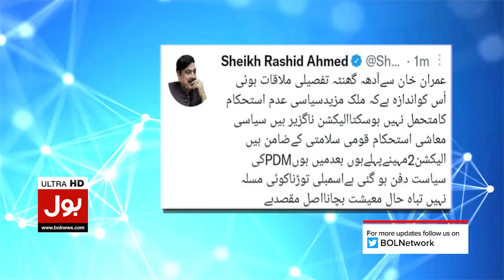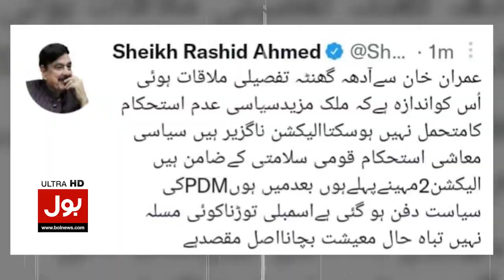Imran Khan Announced To Dissolve Assemblies | Sheikh Rasheed Big Revelations | Breaking News